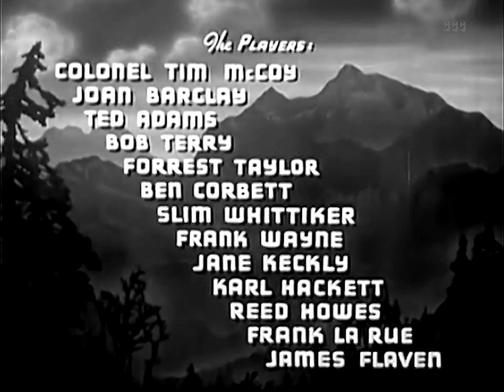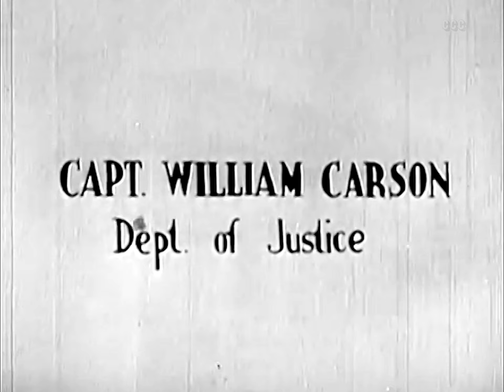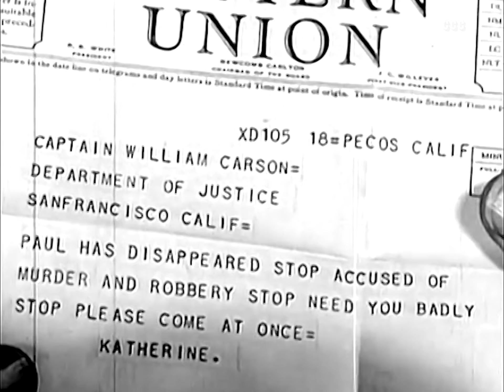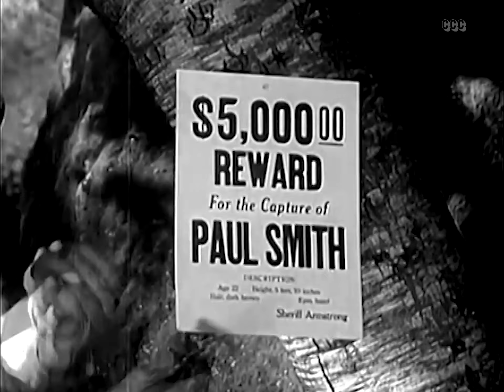Lightning Carson Rides Again (1938) Western Full Length Movie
Lightning Carson's nephew has been falsely accused of murder. To get in with the gang, Lightning poses as a Mexican. He also appears as himself making his costume changes at his sister's

Director: Sam Newfield
Writer: Isadore Bernstein
Stars: Tim McCoy, Joan Barclay, Ted Adams
Genres: Classics, Western